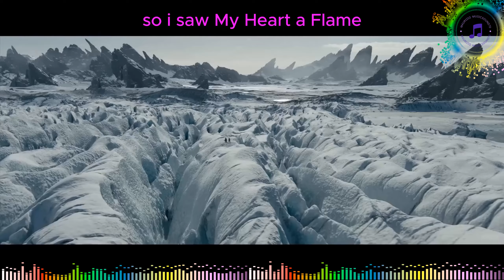Talla 2xlc & Jilliana Danise--What Could Be Better (Lyrics video)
2016

with parts of movie Dungeons & Dragons: Honor Among Thieves